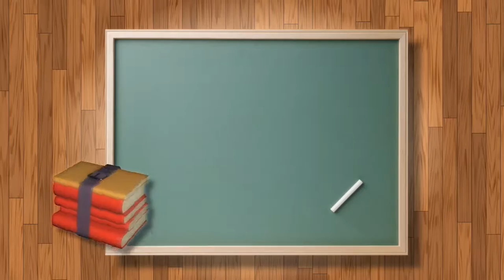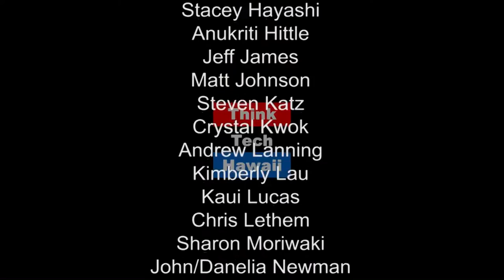The State of Education - Hawaii 2016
Many people believe that education can be the silver bullet or the lynch pin that can help solve problems like homelessness, drug addiction, social division, and income inequality. Does Hawaii's education system have the quality to empower our keiki to solve these problems? How do we ensure that a high priority is placed on having a world class educational system? Carl Campagna provides a commentary on the state of education in Hawaii.